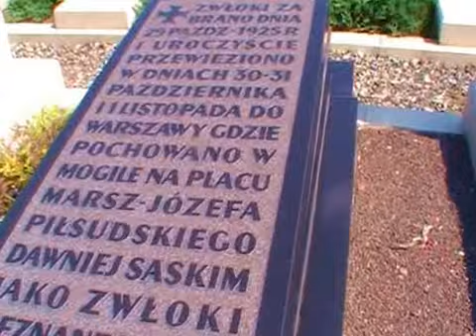CMENTARZ ORLĄT LWOWSKICH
Film z wakacyjnej wyprawy Scholi Pueri Sancti Nicolai do Lwowa